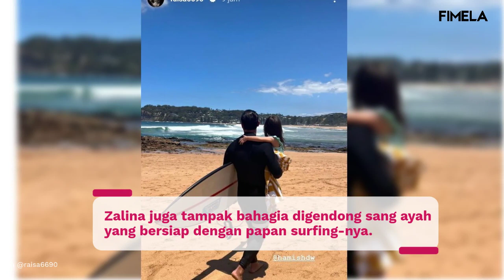6 Potret Seru Raisa Liburan Bareng Zalina dan Hamish Daud di Pantai Australia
Raisa bersama Zalina dan Hamish nikmati liburan di pantai, tingkah sang putri makin menggemaskan.